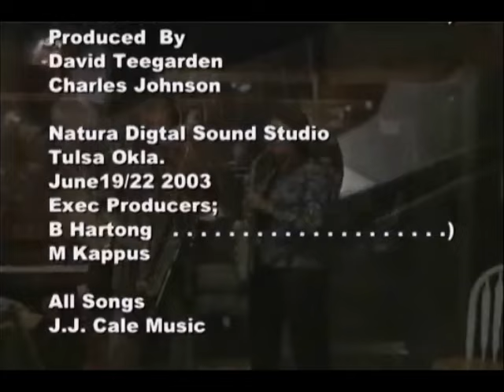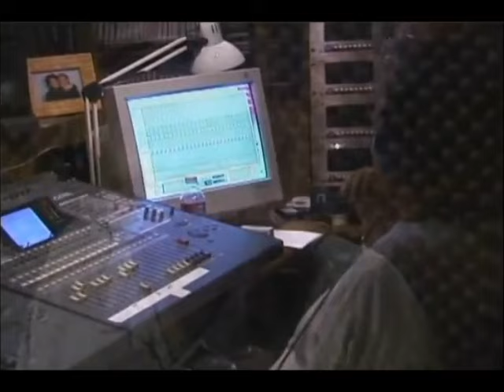JJ CALE & Friends - Rhythm Bone - Tulsa, Oklahoma (2003/06)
01 - Previous - The Tractors - Rhythm Bone  00:00
02 - JJ CALE & Friends - Rhythm Bone  05:17